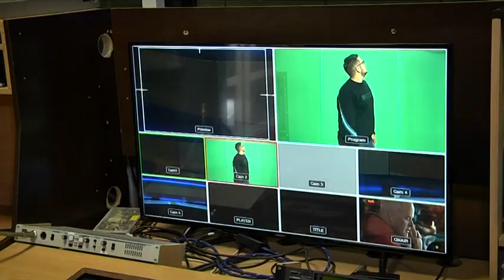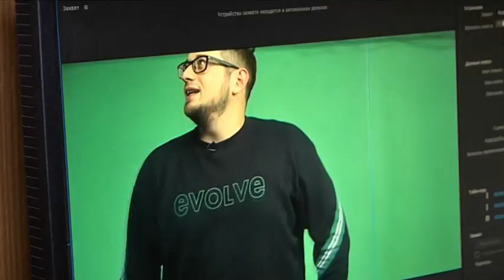"9 канал" чекає на поповнення. Хто стане новим обличчям прогнозів погоди?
На "9 каналі" — нові обличчя. Прогноз погоди змінює ведучих. І на часі — перший дебют. Про нового колегу більше розкаже наша синоптикиня Юлія Бублик.